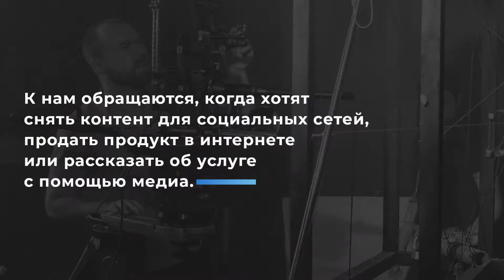Showreel Lobanov Films